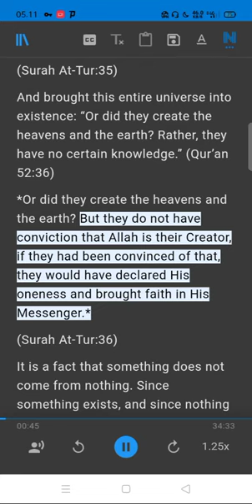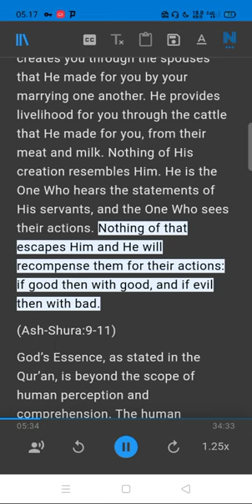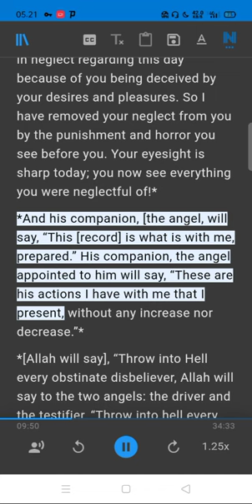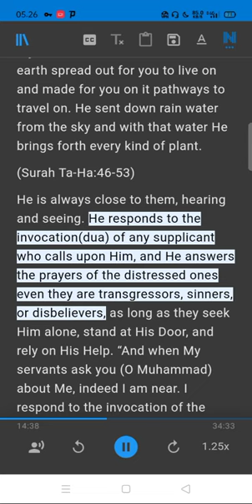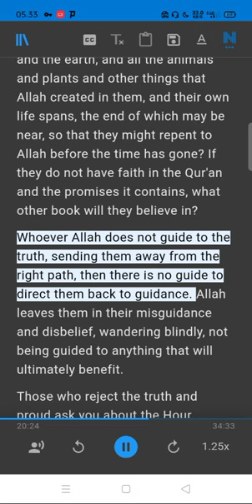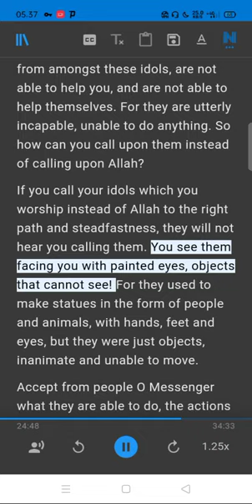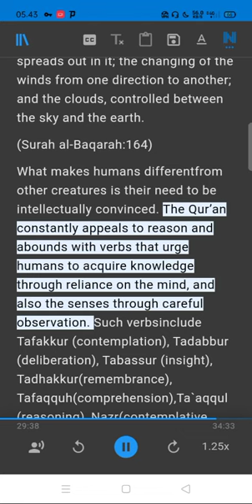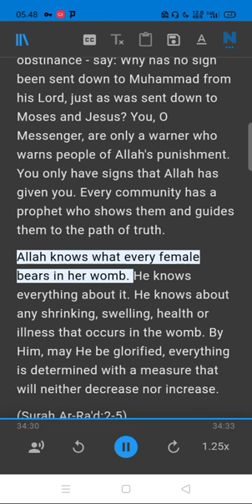God Or No God (Islamic ViewPoint Vs Atheis ViewPoint) Part 2